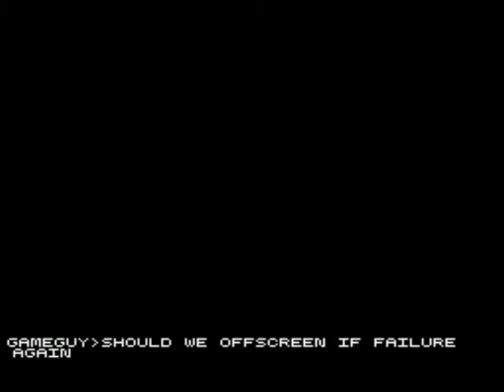Gameguy and Spencer Play The Second Reality Project Part 2:Even More Fail!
Now with 2 times the fail then last video!